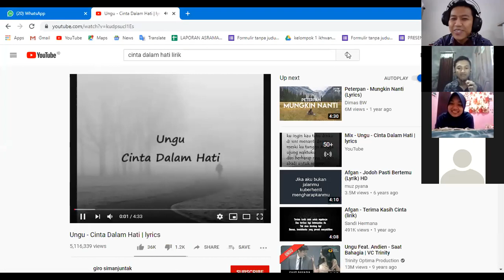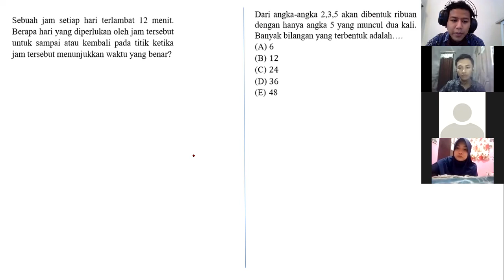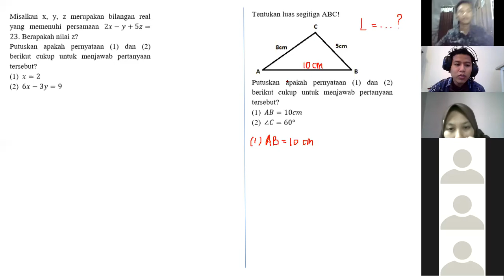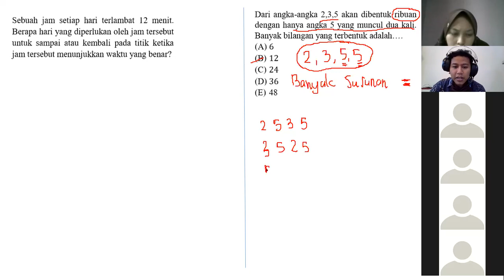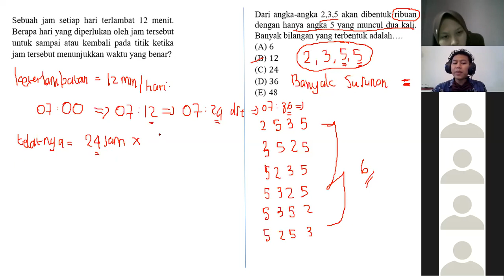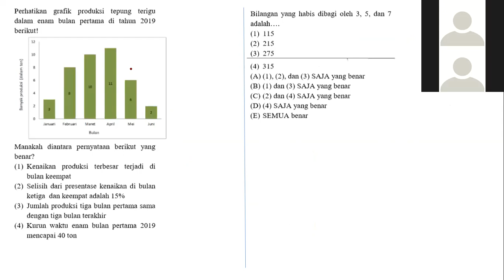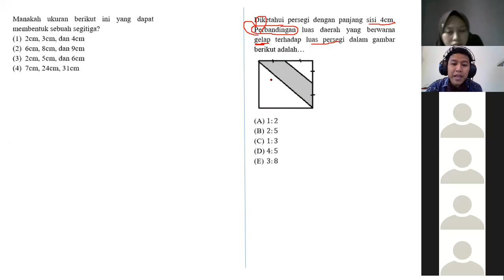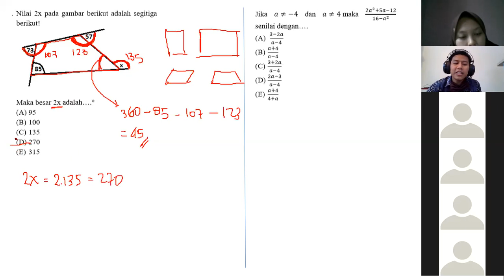Pembelajaran Sesi 3 KUA Paket 1 (2020/07/03) Kang Tomi